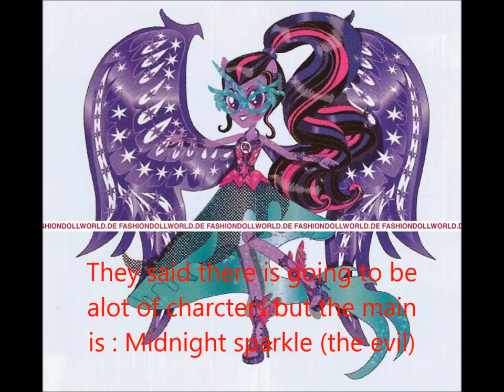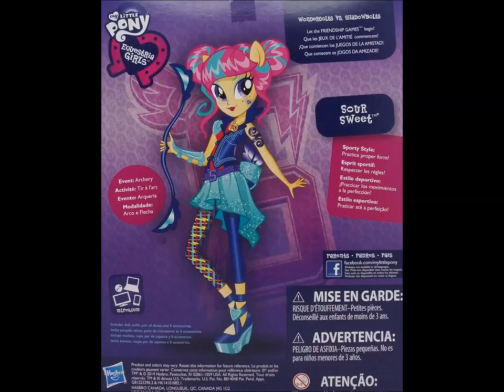Friendship games spoilers